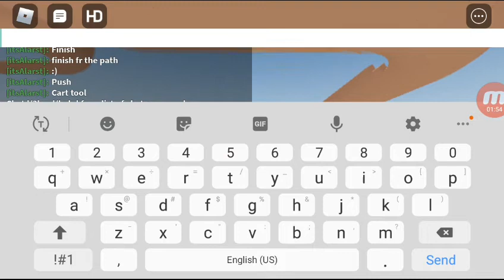24: EPIC FAIL! I can't win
From roblox slide